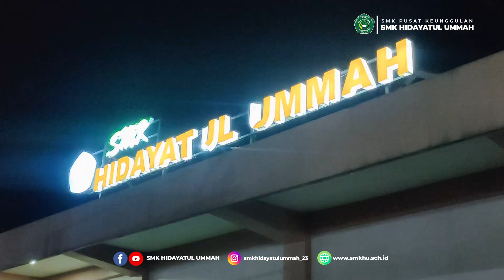SMK HIDAYATUL UMMAH BERSHOLAWAT Dalam Rangka HARLAH KE-24 SMK HIDAYATUL UMMAH - SMK PUSAT KEUNGGULAN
SMKHU Bisa!!
Siap Kerja Siap Kuliah!!